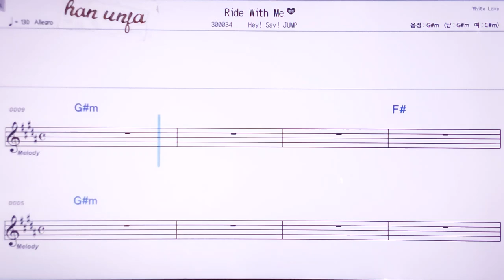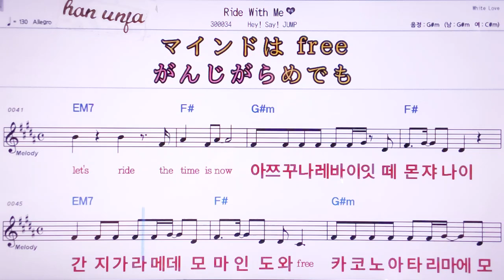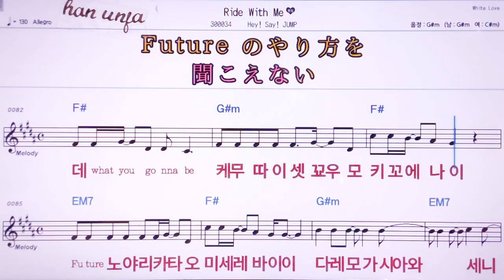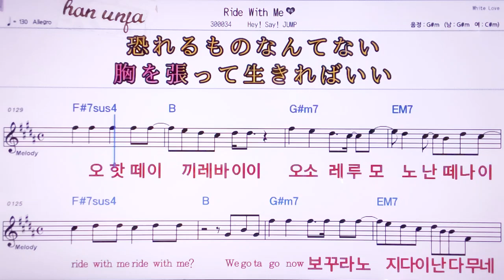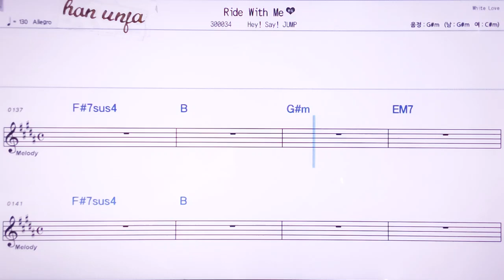Ride with me/Het say jump 👍MR,노래방, 악보, 코드,Karaoke With Sheet Music